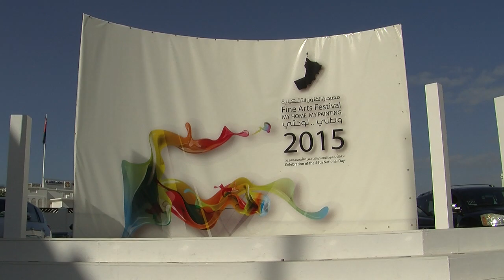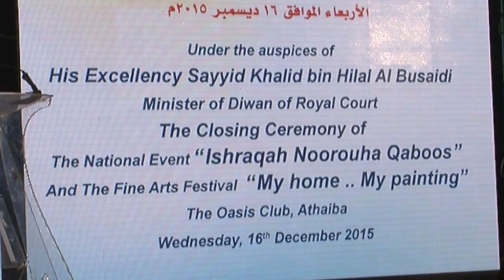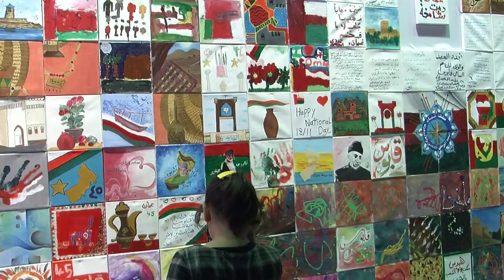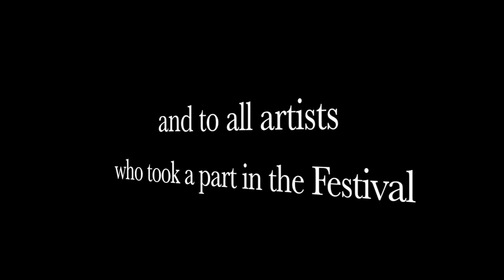My Home..My Painting - International Art Symposium - Oman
In celebration of Oman's 45th National Day, the Omani Society for Fine Arts organized the 2nd Fine Arts festival under the name of  'My Home..My Painting' from October 2015 through Dec 16th 2015. An International Art Symposium was held as part of the activites, in December 2015 to open up horizons and dialogue, and encourage the exchange of experience and knowledge. 100 artists participated, of whom 45 were Omanis, 10 resident artists and 45 from abroad. 10 came for European countries. Following the Symposium, an exhibition of all the artists' work was opened at the Ocean Club in Muscat.  This video shows the hard work and collaborative experience that a symposium brings, crossing international communication barriers with the universal solvent of communication through art.